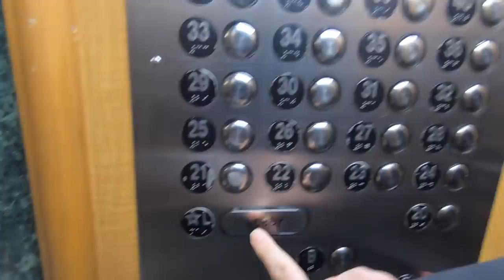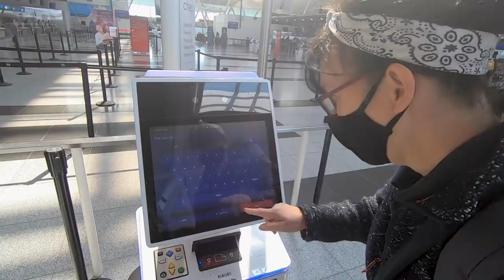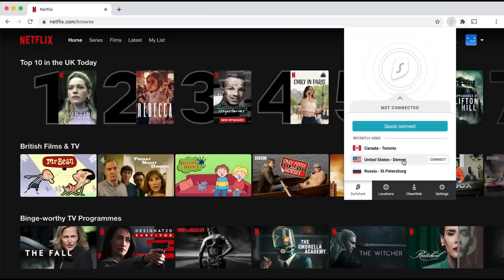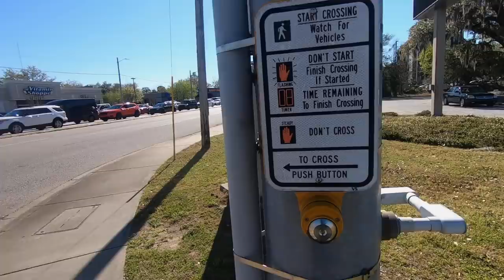FLYING TO FIND OUR VAN: NEW YORK TO CHARLESTON (on Delta Air) [S7-E3]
After exploring New York for a week we jump on an internal flight & head down to the city of Charleston, where we'll wait until our campervan Trudy arrives at the shipping port.  Exciting times!

Travel vlog 480| Filmed MARCH 2022 | New York |  Country 32/197